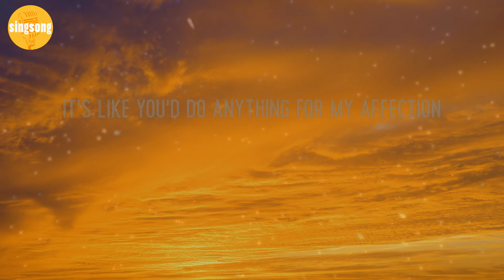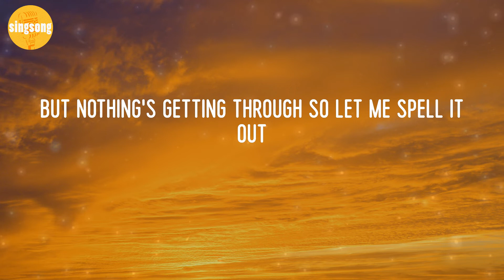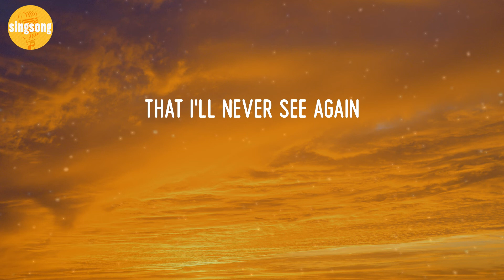GAYLE - abcdefu (Lyric Video)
abcdefu - GAYLE (Lyric Video)

Lyrics abcdefu:
Fuck you
Fuck you
A-B-C-D-E
F you
Fuck you
A-B-C-D-E
F you
Fuck you
A-B-C-D-E
F you